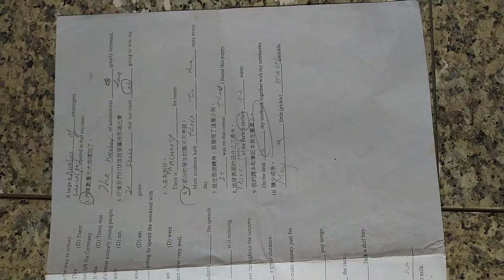g#高中英文試題 含答 English test HKHS HKS(另有#數學考古題 教育參考資源 )